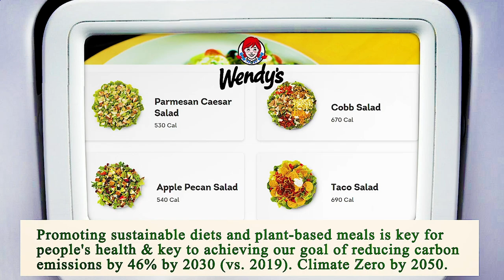Nearest Restaurants From Me Manhattan 10038 NY, New York County, New York, United States